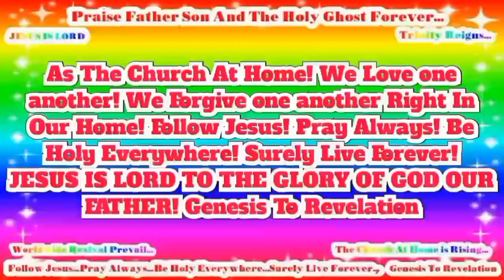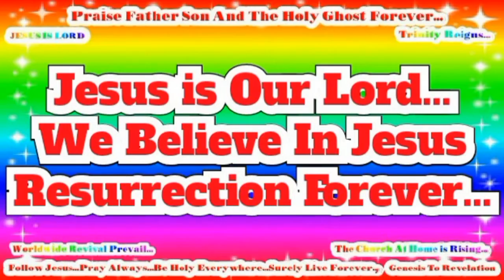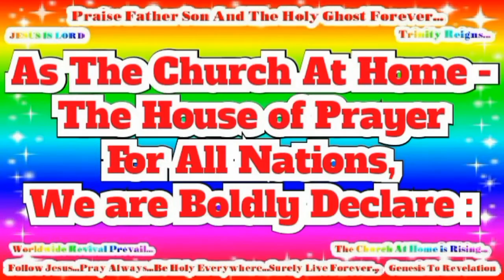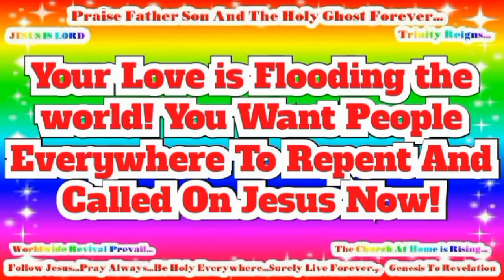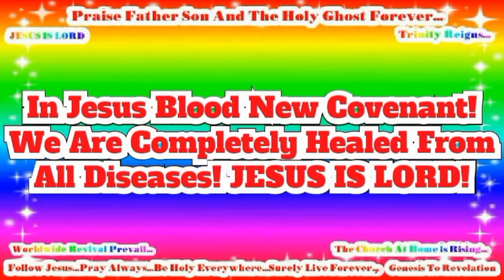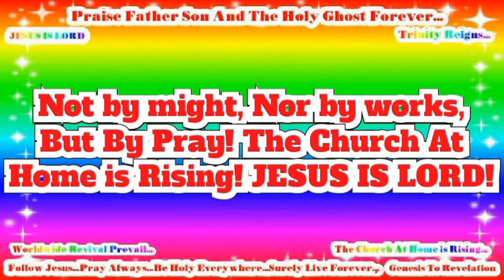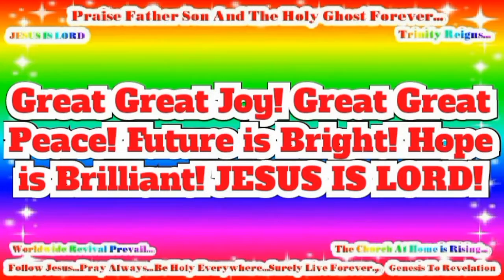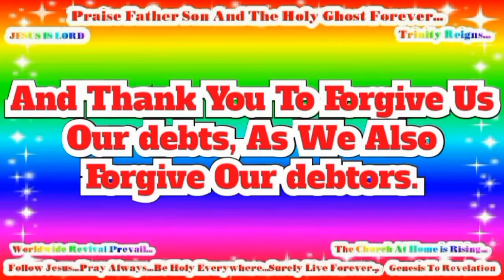As The Church At Home! We Love one another! We Forgive one another Right In Our Home!.mp4